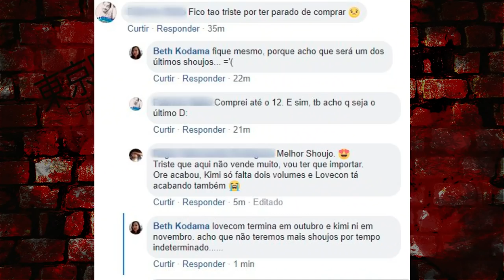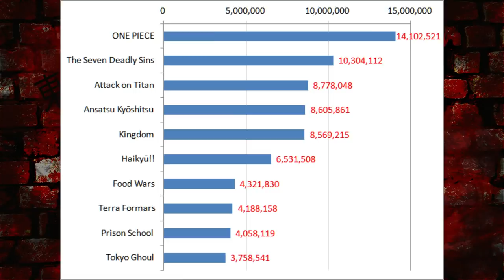BOMBA! SERÁ O FIM DOS SHOUJOS PELA PANINI?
TWITER:  @EvandroFuzari
ISTAGRAM: @canalmangaq